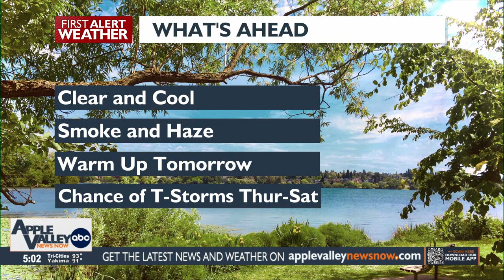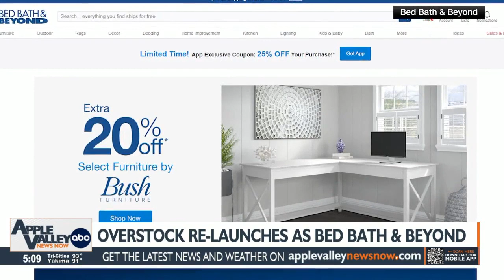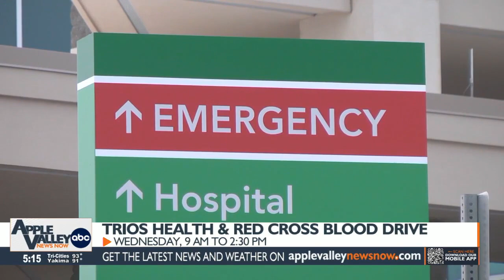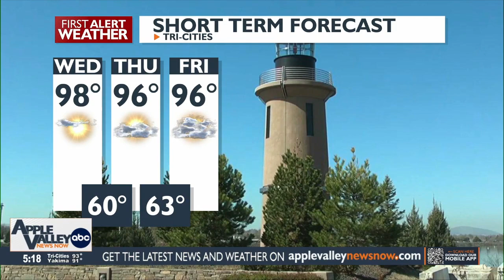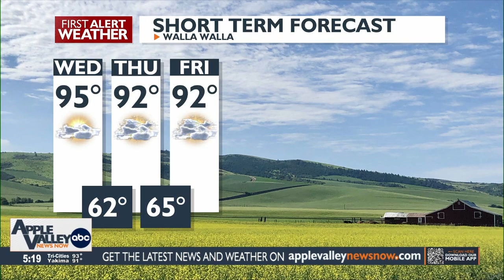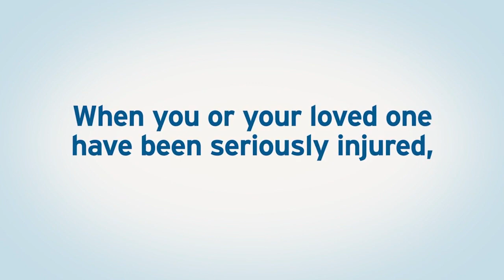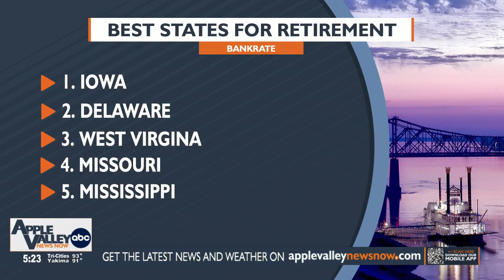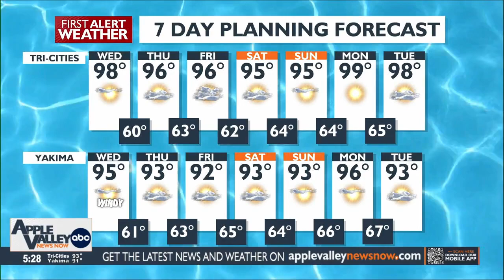Apple Valley News Now @ 5 p.m. - August 1, 2023